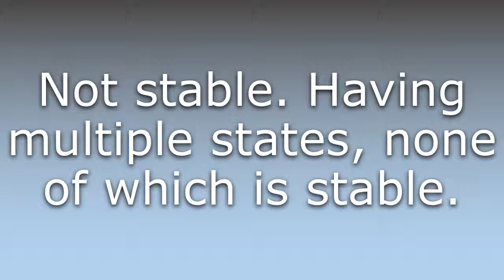What does Astable mean?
What does Astable mean in English? Learn the meaning of Astable.